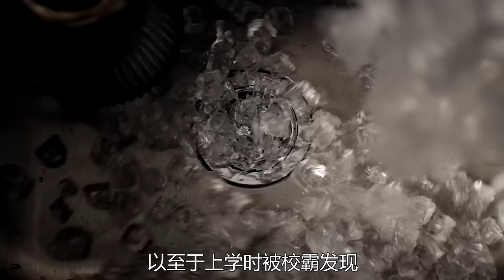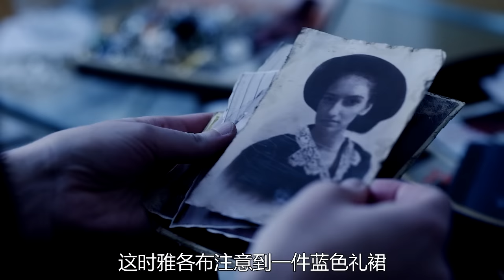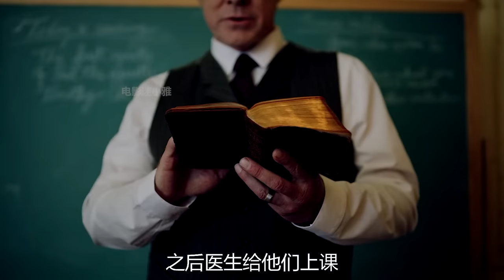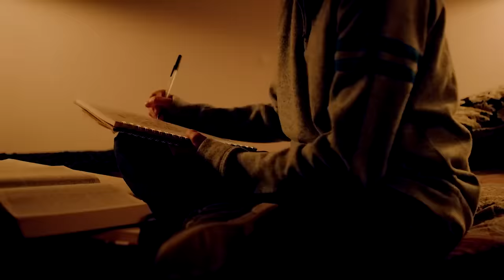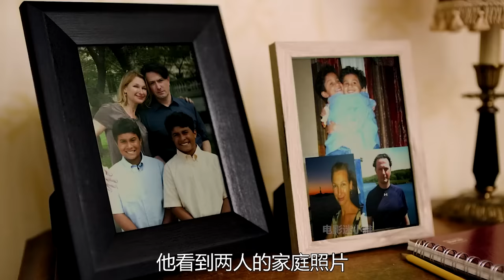没有恐怖画面，却看的让人背后发凉，高分惊悚反杀爽片《寄宿学校》